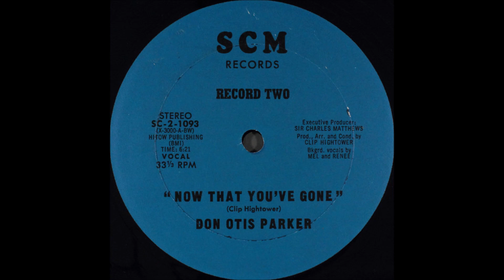Don Otis Parker - Now That You've Gone